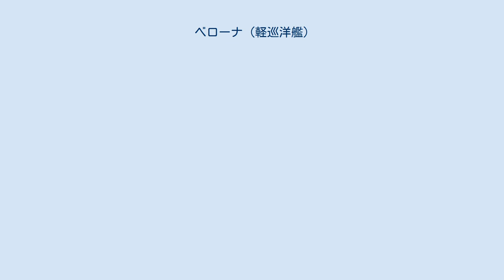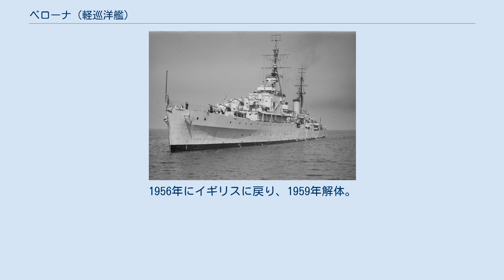ベローナ (軽巡洋艦)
ベローナ (HMS Bellona, 63) は、1942年進水のイギリス海軍の軽巡洋艦。
ベローナ級。
 1939年11月30日起工。
1942年9月29日進水。
1943年10月29日竣工。
 最初、ベローナはイギリス海峡で活動した。
1944年3月15日から16日の夜、ベローナは駆逐艦と共にWP492船団を攻撃しようとしたドイツのSボート部隊をランズ・エンド沖で迎撃し、SボートS-143を撃沈した。
 1944年6月、ノルマンディー上陸作戦に参加。
オマハビーチで上陸作戦を支援した。
 ロシアに向かう「ベローナ」の艦橋からの写真。
 1944年7月、ノルウェーのカーフィヨルドにいたドイツ戦艦ティルピッツに対する、空母フォーミダブル、インドミタブル、フューリアス搭載機による攻撃作戦（マスコット作戦）に参加。
 7月末には再びイギリス海峡に戻り、8月6日には駆逐艦ターター、アシャンティ、ハイダ、イロコイと共にドイツ船団を攻撃して大損害を与えた。
 1947年に撮られた「ベローナ」。
 1944年12月、ソ連に向かう船団JW62とソ連から戻るRA62の護衛に従事。
また、1945年2月にはソ連に向かうJW64船団とソ連から戻るRA64船団の、4月にはJW66船団とRA66船団の護衛に加わった。
 1944年1月12日から13日の夜、ベローナと重巡洋艦ケント、駆逐艦4隻はノルウェー沖でドイツの船団KS357を攻撃し大損害を与えた。
1945年1月11日から12日にかけての夜、ベローナ、重巡洋艦ノーフォーク、駆逐艦オンスロー、オーウェル、オンスロートはノルウェー沖でドイツの船団を攻撃、3隻中2隻を撃沈したほか護衛の艦艇の内1隻（掃海艇M273）も撃沈した。
 戦後はニュージーランドに貸与された。
1956年にイギリスに戻り、1959年解体。